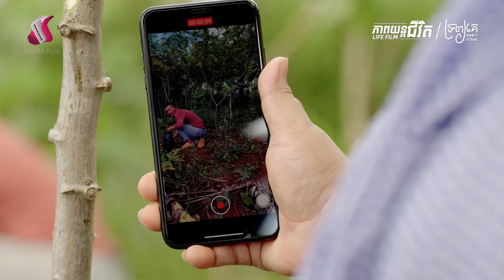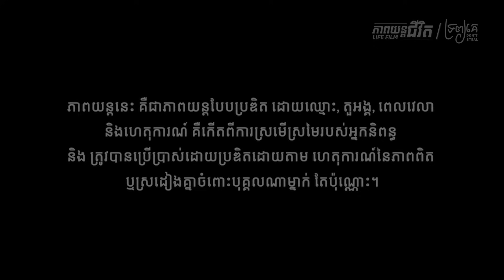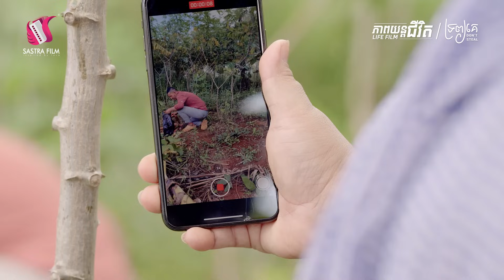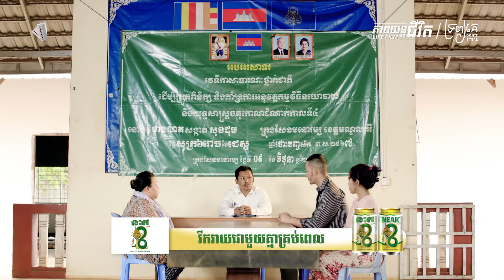ទ្រព្យគេ - Don't Steal (Life Film)[Sastra Film]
រពឹសដៃឱ្យមានប្រយោជន៍បើដៃធ្លាប់ខូចលួចគេមានឈ្មោះថាចោរគ្រប់ជាតិ😪

ភាពយន្តជីវិតមួយសាច់រឿងមួយភាពយន្តនឹងមានផ្សាយជូនទស្សនា ថ្ងៃអាទិត្យ ម៉ោង៨យប់ នៅលើកញ្ចក់ទូរទស្សន៍បាយ័ន និង Facebook Youtube Sastra Film